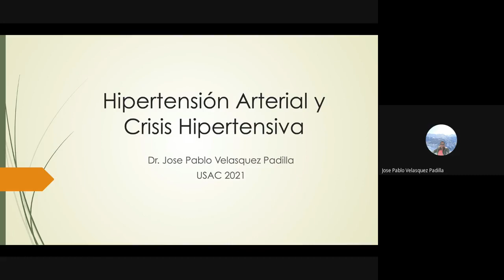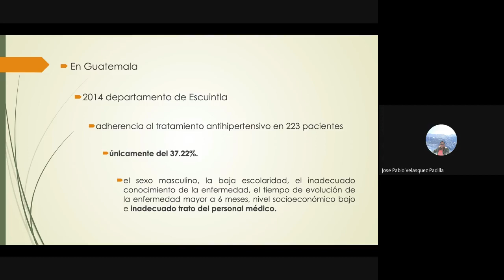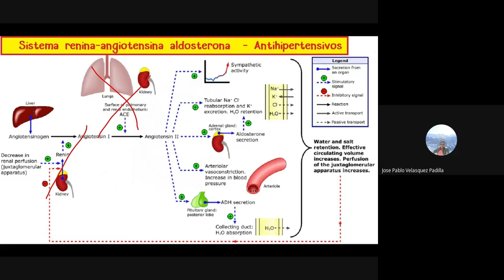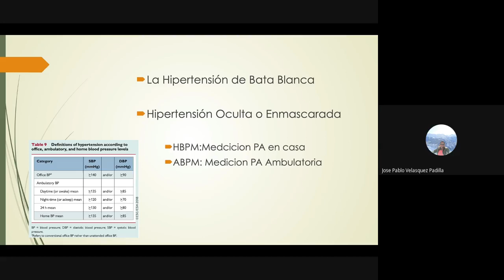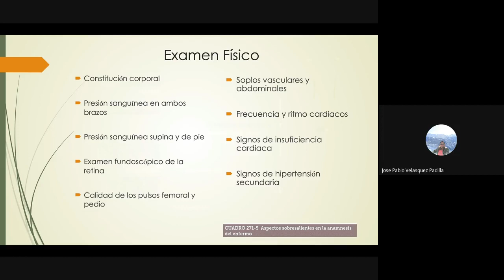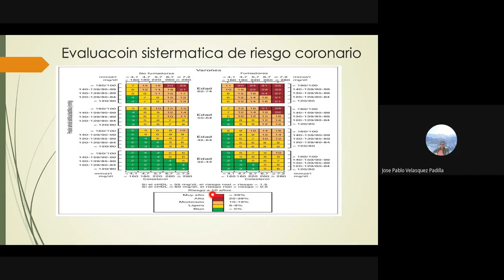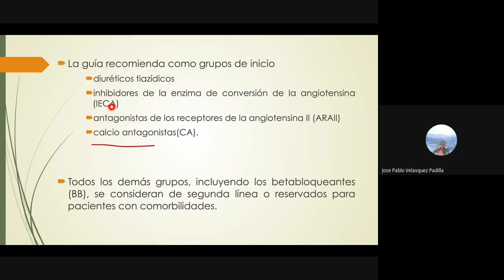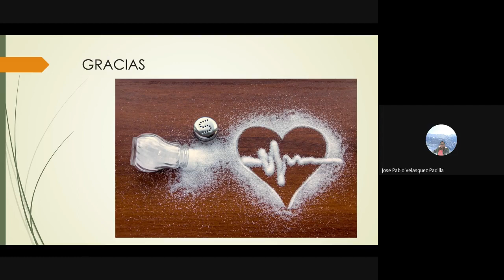Hipertensión arterial JULIO 2021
Actualización de los conceptos básicos del diagnóstico y manejo de la hipertensión arterial.  Tema desarrollado por el Dr. Jose Pablo Velasquez.